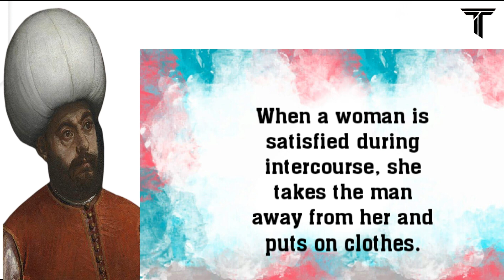A girl satisfied during Sex | Thoughts